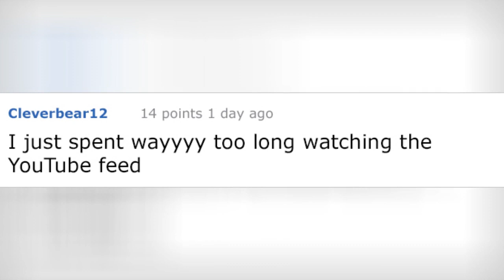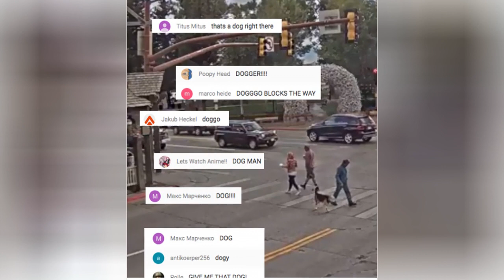People Come Together To Watch A Stream Of A Small Towns Intersection, And ItS More Entertaining 😂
People Come Together To Watch A Stream Of A Small Towns Intersection, And It's More Entertaining Than You'd Think
0:00 - Intro
0:00:12 -
0:00:21 -
0:00:30 -
0:00:39 -
0:00:48 -
0:00:57 -
0:01:06 -
0:01:15 -
0:01:24 -
0:01:33 -